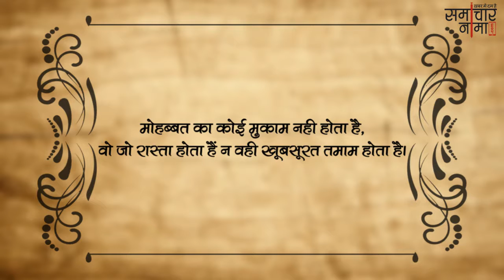अमानत शायरियां | Best Shayari in Hindi - समाचारनामा